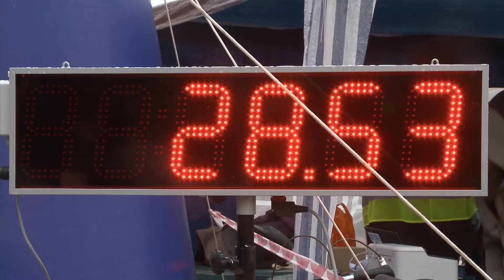100 lat Warszawskiej Woli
100 lat temu przyłączono do Warszawy tereny Woli. W parku im. Edwarda Szymańskiego z tej okazji odbyły się biegi z cyklu Spiesz się po woli.

Wśród imprez jubileuszowych wystawa fotografii w siedzibie głównej Wolskiej Biblioteki  Publicznej